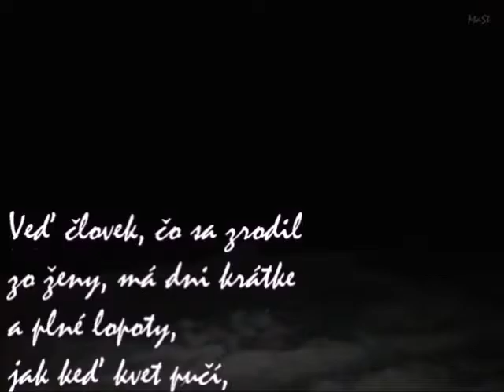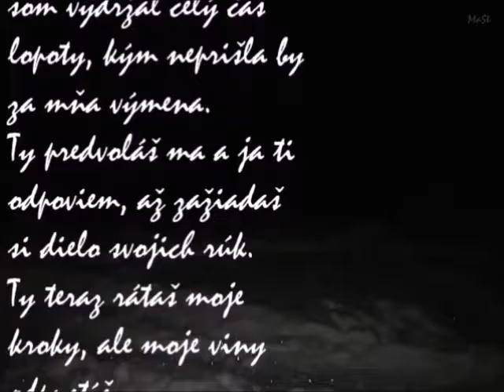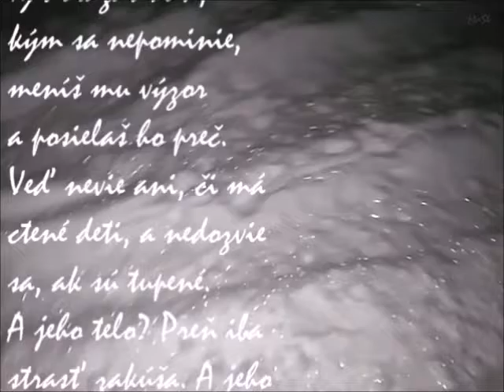TRETIA JÓBOVA ODPOVEĎ (3. časť)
Kniha Jób   –   Jób 14

JÓBOVE ROZHOVORY S TROMI PRIATEĽMI

8. TRETIA JÓBOVA ODPOVEĎ, 12,1 – 14,22
Život ľudský je krátky
Len Božie zmilovanie!
Pod údermi Pánovej ruky